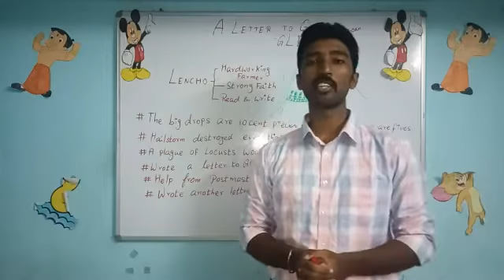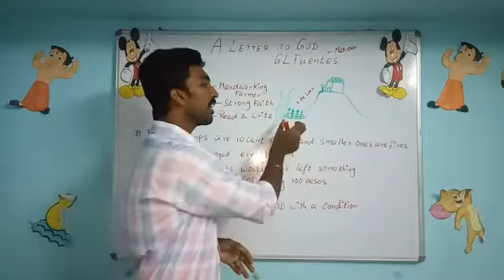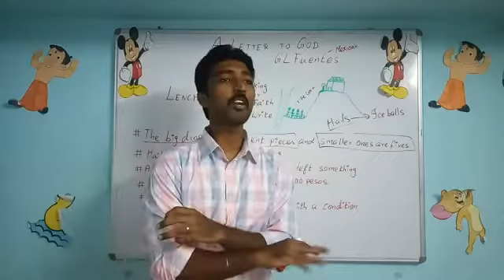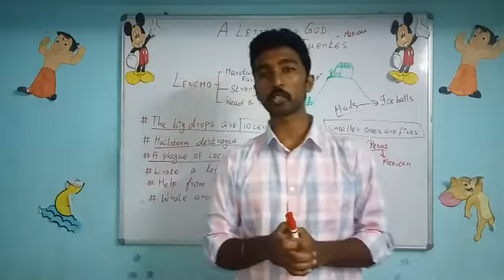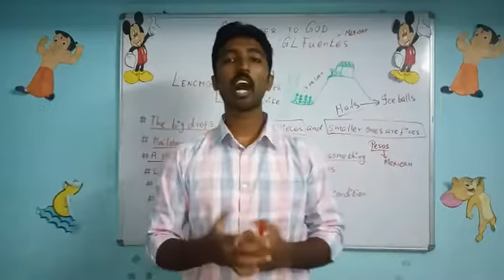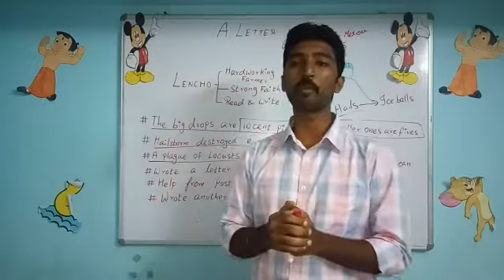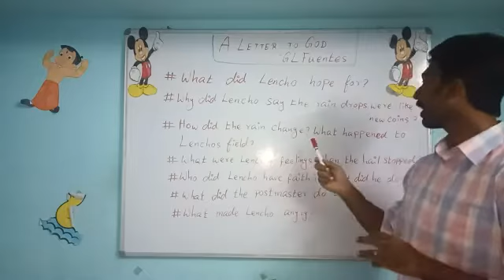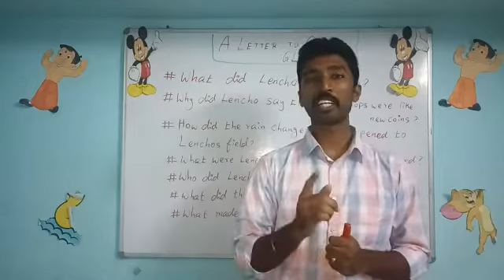"A Letter To God" Class 10 CBSE NCERT Syllabus - Full story with important questions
Detailed explanation of the story "A Letter To God". Important questions are discussed in this video.
I'm sure it would help you a lot in comprehending the lesson.